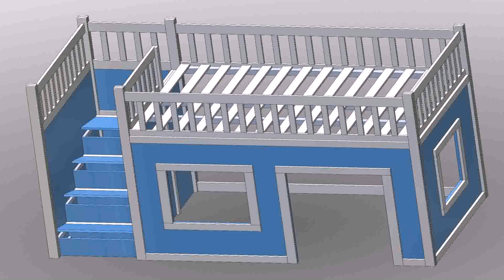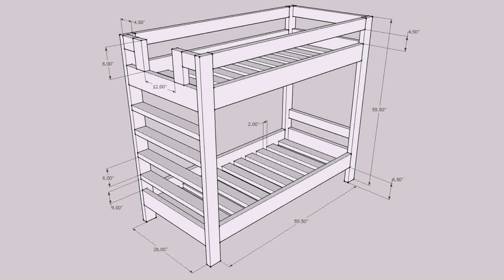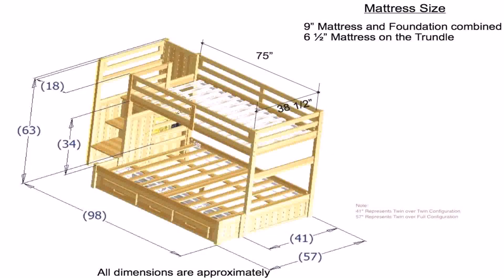Free Diy Bunk Bed Plans With Stairs - Gif Maker DaddyGif.com (see description)